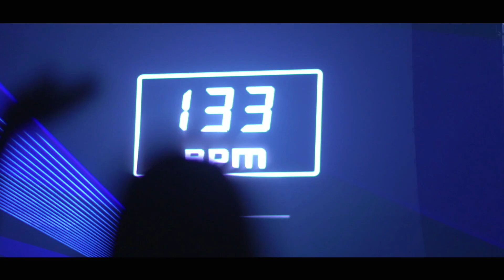Trance Nation - Official Aftermovie 23 - 05 - 2015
Since the turn of the millennium, Trance Nation has been actively inspiring the citizens of Amsterdam and the world through their forward-thinking events and line-ups. Already a significant influencer in the Dutch music scene, Trance Nation has citizens that span the globe, and fans who together make up the “Global Family”.

Trance Nation is not just another company, Trance Nation is a movement, a way of living that seeks to inspire its citizens with world-class headliners, Tech-centric productions, forward-thinking line-ups, and the promise of faraway places. Each event is a tribute to the culture, and the music all have gathered for. Quality never negotiated, every event electrifying and unique. A brand that belongs to the world, and a world where we all belong to one nation, the Trance Nation.